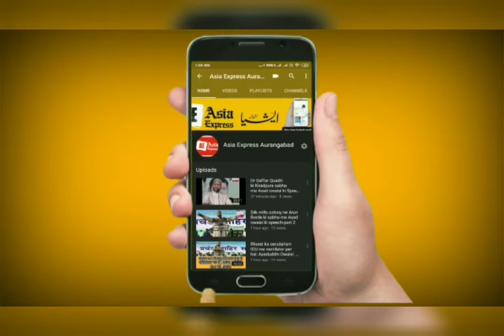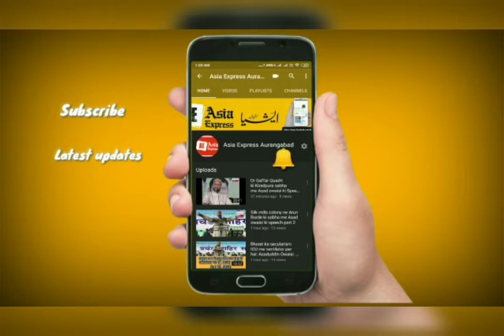Aurangabad k Shaheen bagh protest me MP Imtiaz Jaleel ki speech. Asia Express Aurangabad